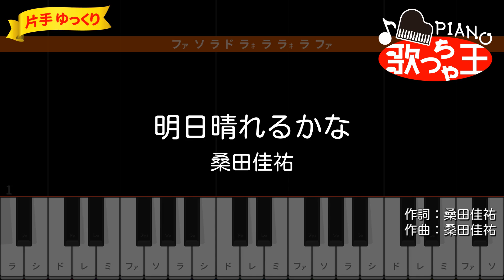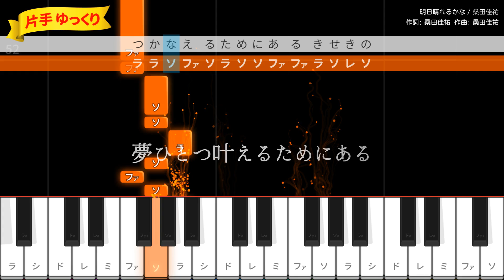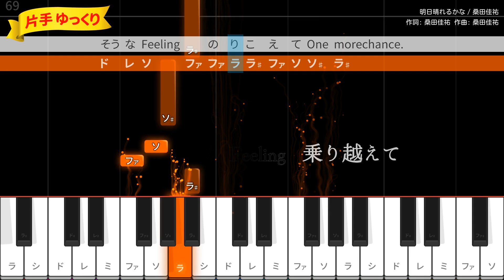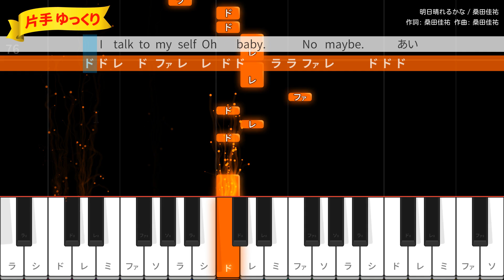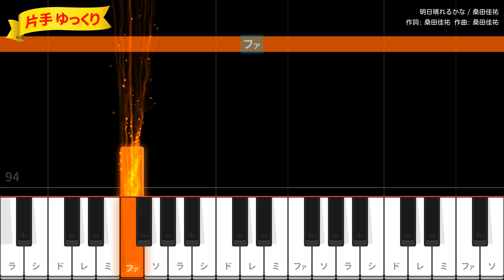【ピアノ初心者】明日晴れるかな / 桑田佳祐 - プロポーズ大作戦【片手ゆっくり・簡単ドレミ付き】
作詞・作曲・編曲：桑田佳祐 / 弦・管編曲：島健
2007年5月16日リリース
フジテレビ 月9ドラマ「プロポーズ大作戦」主題歌